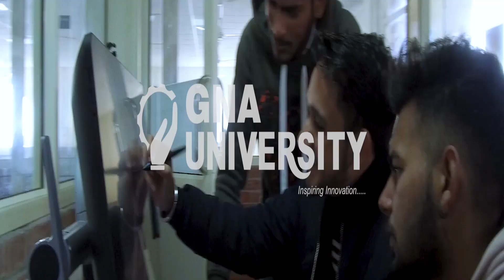20 जुलाई 2020: हिमाचल दस्तक दिनभर...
20 जुलाई 2020: हिमाचल दस्तक दिनभर...

बस  किराया बढ़ा...

प्रदेश सरकार घेरी...

बदमाशों ने दागी गोलियां...

मास्क न पहनने पर 66 हजार जुर्माना...

बैजनाथ शिव मंदिर सूना...

कोरोना ने रोके भक्त...